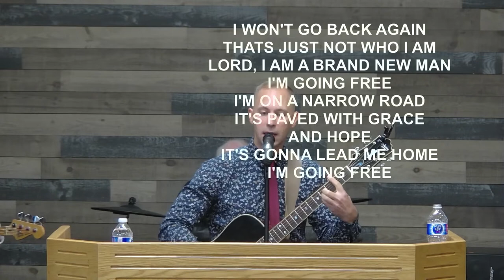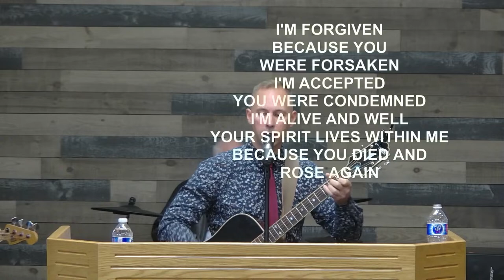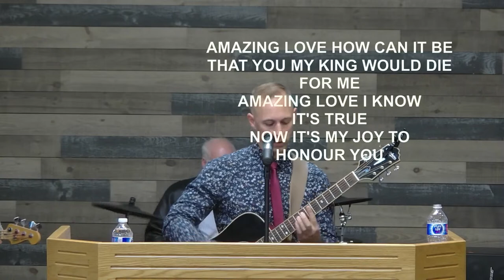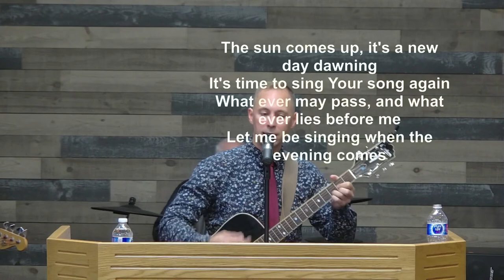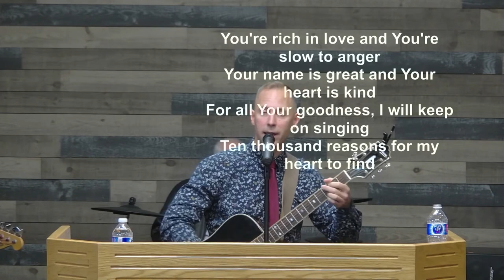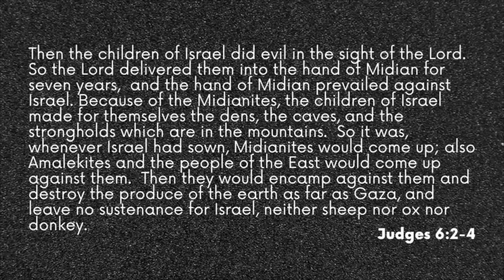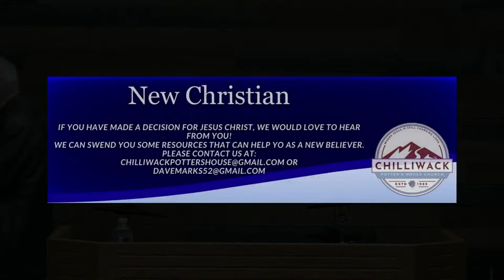10-22-2023 Sunday AM Service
Rob Walsh